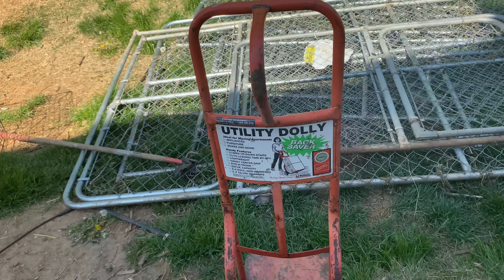My New kennel Set Up Almost Completed ( American bully)